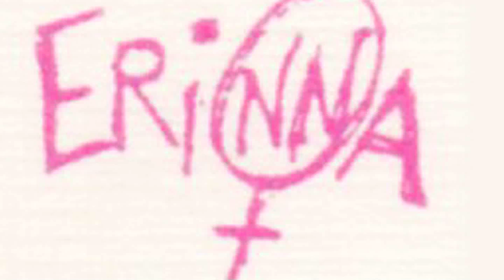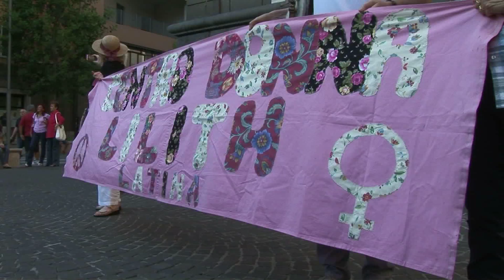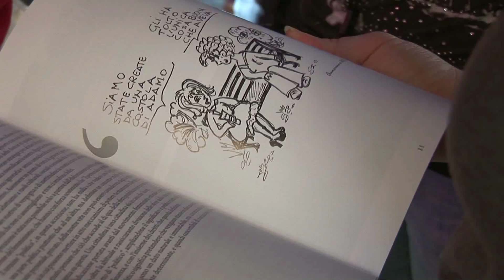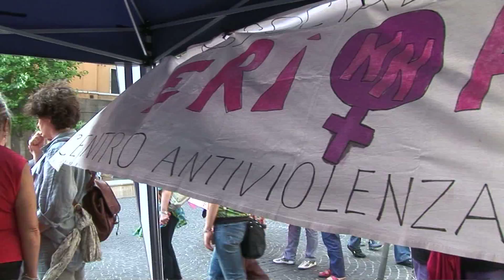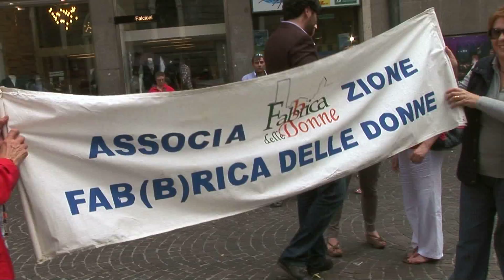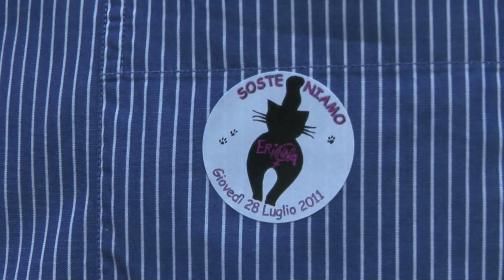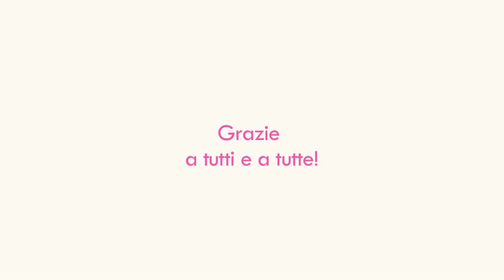Mobilitazione contro la chiusura di Erinna - 28 luglio 2011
Mobilitazione contro la chiusura di Erinna - 28 luglio 2011 - Viterbo P.zza della Repubblica